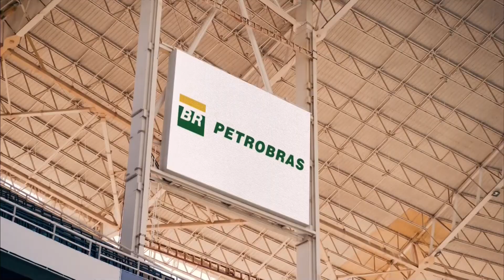Vinheta do Futebol 2021/Copa do Brasil - SporTV (v1)